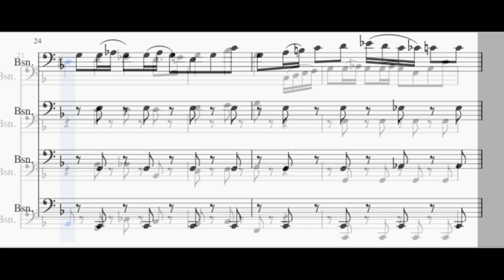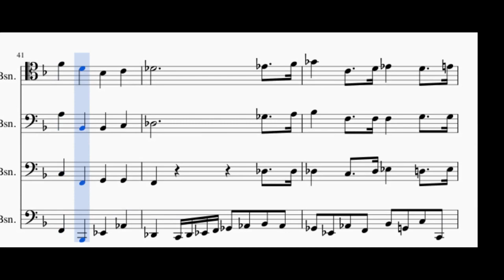Shostakovich Piano Concerto No. 2 Bassoon Multitrack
I arranged this for bassoon quartet, please leave feedback if you feel like it.